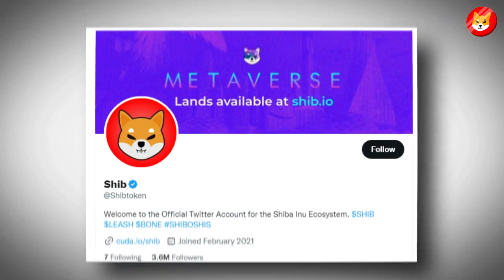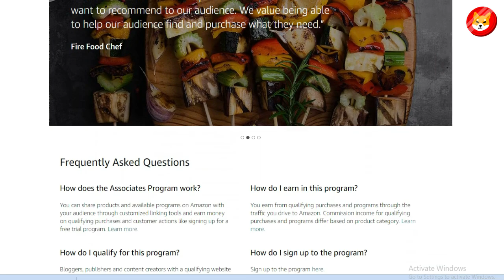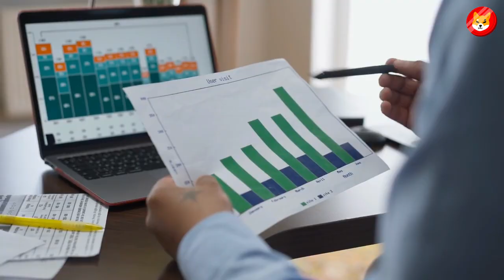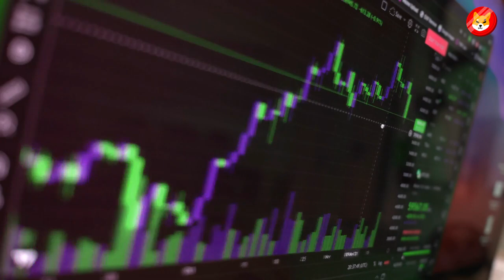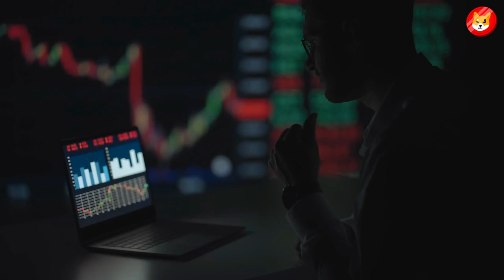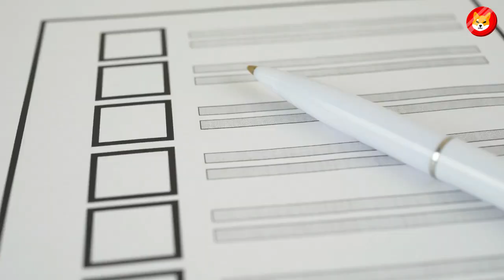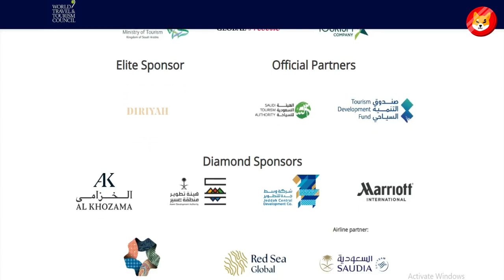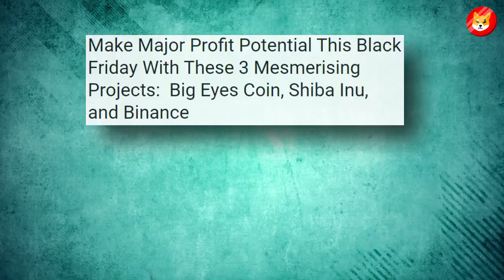BREAKING: IS FTX GOING TO WIPE OUT SHIBA INU COIN MARKET?!! - SHIB NEWS TODAY